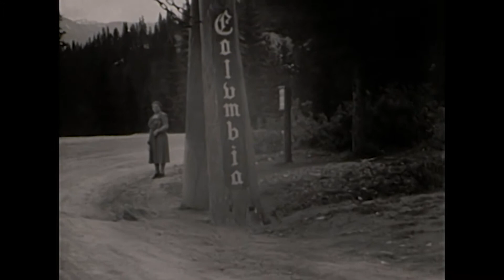9.5mm Home Movie Canada 1950s Calgary Parade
9.5mm Home Movie Canada 1950s Calgary Parade